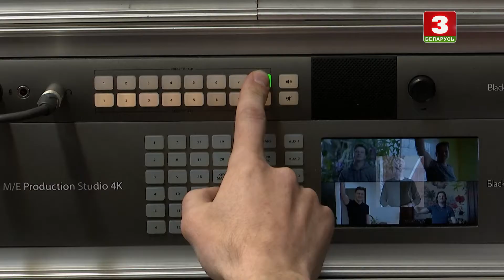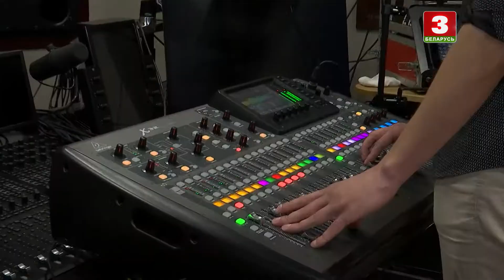Трэці музычны марафон прадзюсарскага цэнтра "Спамаш"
Сюжэт Мацвея Зайцава для "Навін культуры". Эфір 16 мая 2020 года.

Сюжет Матвея Зайцева для "Новостей культуры". Эфир 16 мая 2020 года.